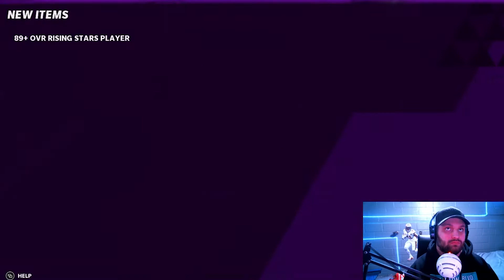OPENING x195 MAKERIGHT PACKS! HOW MANY 95'S WILL I PULL? MADDEN 21 PACK OPENING!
Today we have our 3rd upload! Super excited and hope you all enjoyed it!